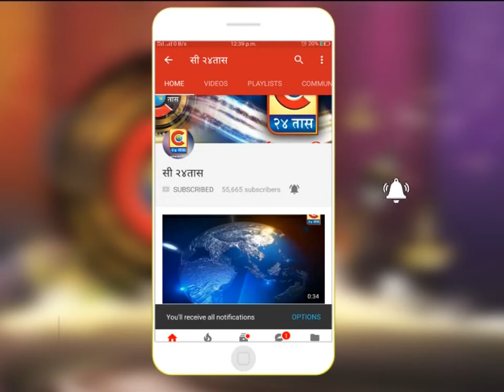पुणे - पुणे येथील साखर संकुल येथे शेतकरी संघटनेचे बेमुदत धरणे आंदोलन